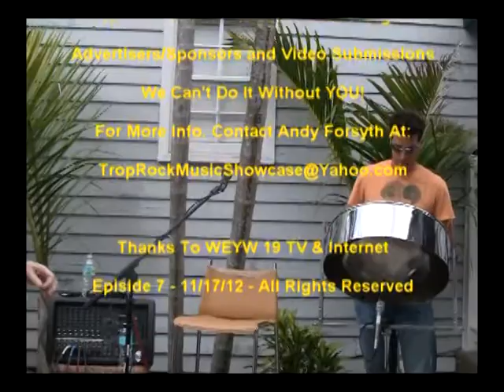Hey Trop Rock Fans, Watch The Trop Rock Music Showcase Only On WEYW 19 TV & Internet, Ep 7, 4 of 4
Welcome To The TROP ROCK MUSIC SHOWCASE staring some of the BEST Trop Rock Singer/Songwriters from around the Country with your host Andy Forsyth.

The Trop Rock Music Showcase asks the question... Do you like the show? Would you like to see more shows? We are seeking advertiser/sponsors to help cover the great expenses of traveling, taping and producing these fun shows for all of our Parrothead friends... WEYW 19 TV & Internet Broadcasts on TV throughout Southeast Florida and are seen in 49 States and 118 Countries... Help spread Trop Rock Music Statewide, Nationwide and Worldwide... Sponsor and Advertise... We can't do it without you... Please contact Andy Forsyth for information at

You can watch us on WEYW 19 TV & Internet every Saturday evening at 8pm est and every Thursday Evening at 7:30 pm est on Comcast Channel 87 in The Keys, On ATT U-verse Channel 19 in The Keys, Miami-Dade, Ft. Lauderdale- Broward and The Keys as well as Worldwide on the Internet